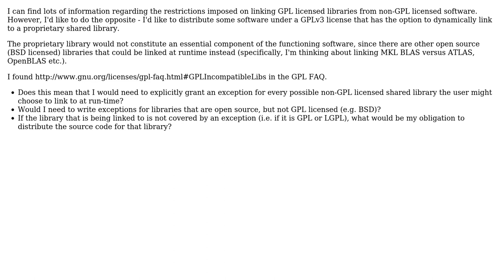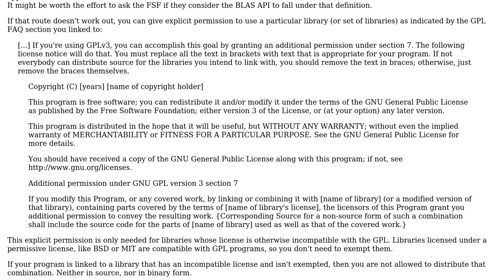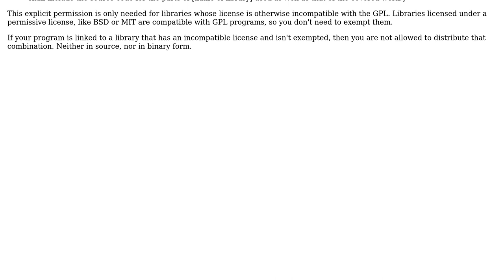Distributing GPL licensed software that optionally links to non-GPL licensed libraries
Software Engineering: Distributing GPL licensed software that optionally links to non-GPL licensed libraries

With thanks & praise to God, and with thanks to the many people who have made this project possible! | Content (except music & images) licensed under CC BY-SA | Music | Images & others | With thanks to user Bart van Ingen Schenau user ali_m and the Stack Exchange Network Trademarks are property of their respective owners. You are responsible for your own actions.